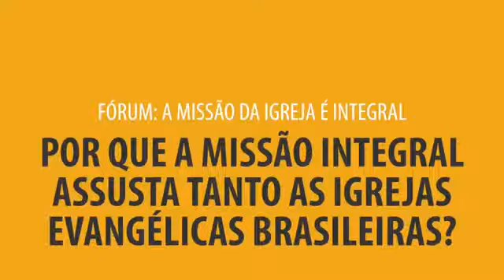Ed René-Por que a Missão Integral assusta tanto a igreja evangélica brasileira